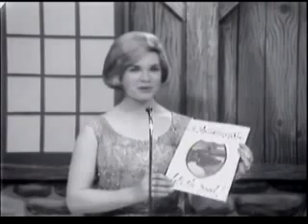Porter Wagoner Show - Guest, Johnny Wright & Kitty Wells (1963)